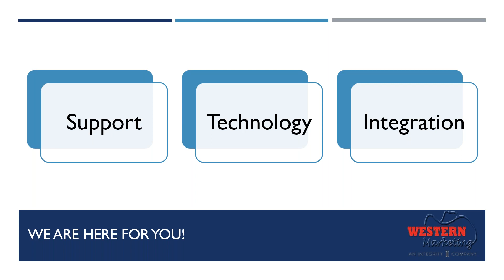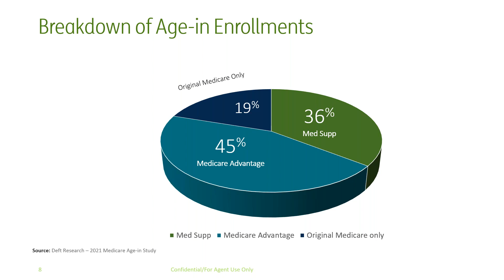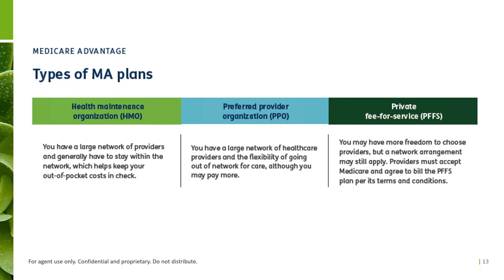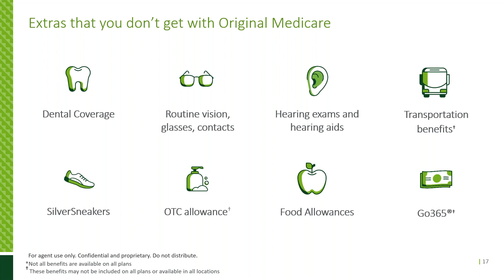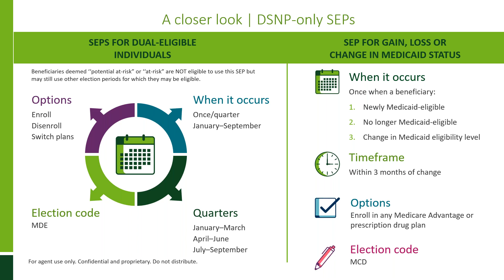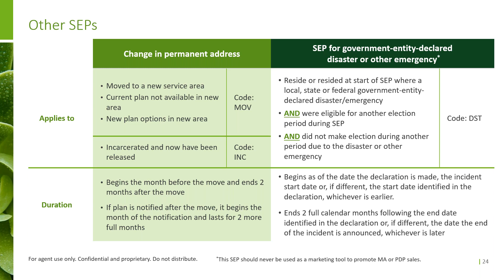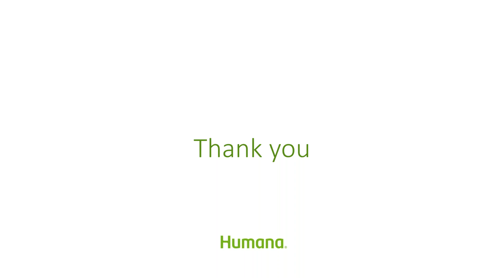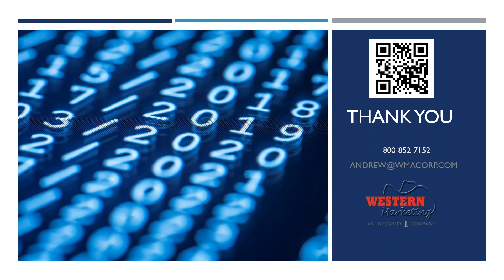Medicare Advantage Basics and Why You Need It In Your Portfolio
Learn about Medicare Advantage and why you need to add it to your portfolio.
 - What you need to be able to sell it, what is it, who can qualify, extra added benefits, enrollment periods
 - Medicare Advantage Plans VS. Medicare Supplements
 - We have tools and technology to make the sales and enrollment process easy!